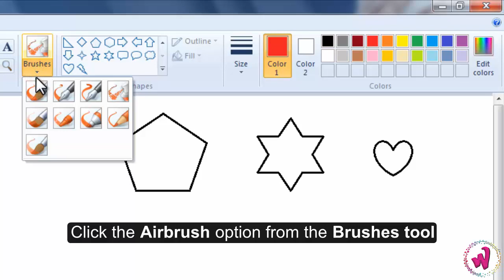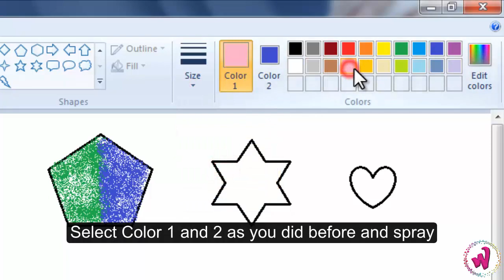Class 3 | Ch 4 | Using the Airbrush tool in MS-Paint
Doublew Education - Wonder Computer

Video Tutorials—Class 3—Chapter 4

Let us learn how to Use the Airbrush tool in MS-Paint.

Watch other Tutorial videos on our YouTube channel/website-

Doublew Education’s goal is to instill the love of reading and learning for lifelong pleasure and knowledge in children. Recognising that education is the cornerstone of a child’s intellectual, personal and cultural growth, we have created quality products to inspire generations and services to entertain, educate and empower the children and help them broaden their understanding of the world around them.

Doublew Education has introduced 'Wonder Computer', a comprehensive series of computer books based on Windows 7 and Microsoft Office 2010, with informative insights into Windows 10 and Microsoft Office 2016. The changing face of information and technology impels constant augmentation and enhancement of knowledge. Emphasis should be laid on the step-by-step explanation of concepts, programs and software. It is in this context, that our series is supplemented with Video tutorials, to facilitate a better teaching and learning experience.